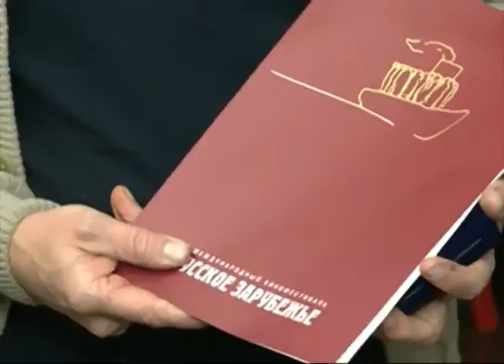Владимир Слепцов пообещал ярославскому оскароносцу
Владимир Слепцов пообещал ярославскому оскароносцу помочь в создании условий для творчества

Единственный в Ярославле обладатель "Оскара" Александр Петров вновь пополнил уже ставшую многочисленной коллекцию своих наград.